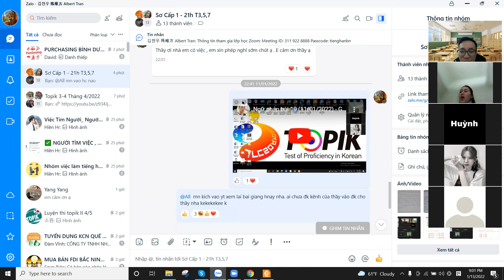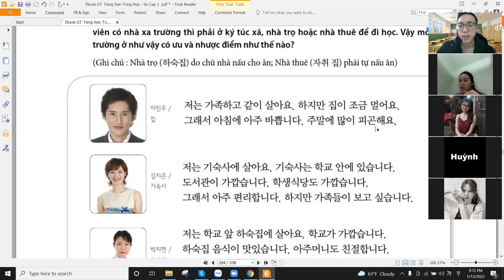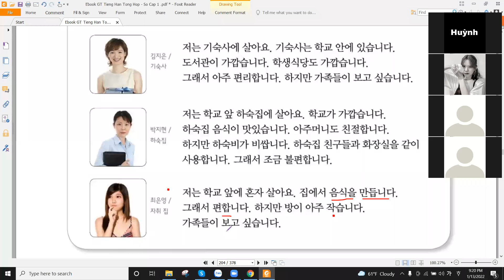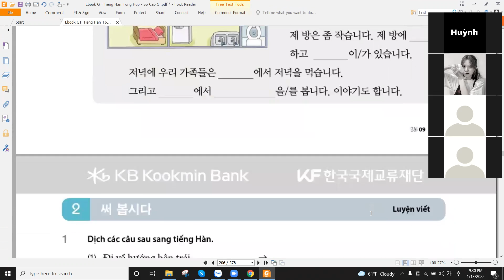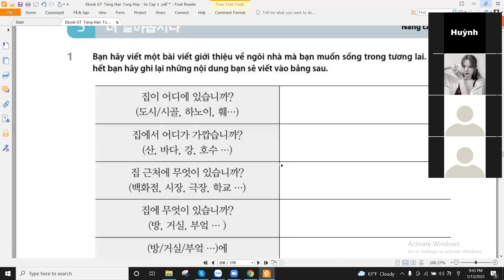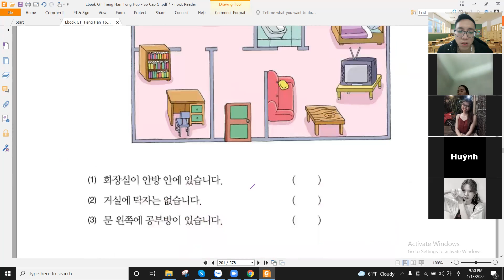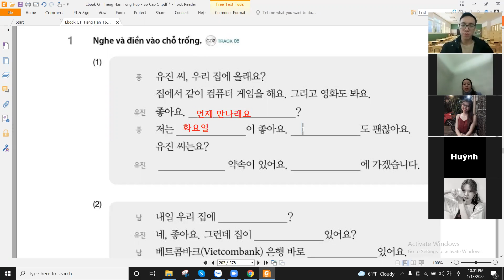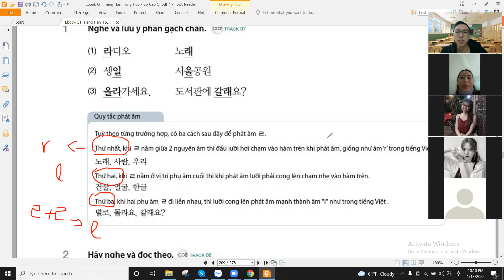Luyện tập bài 9(13/1/2022) - GT tiếng Hàn tổng hợp sơ cấp 1